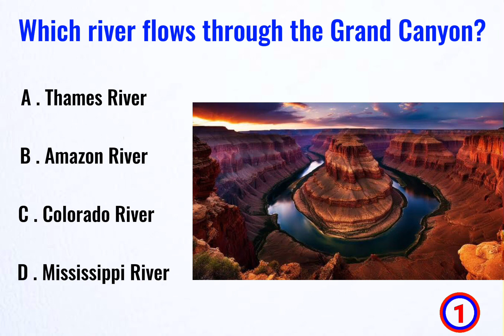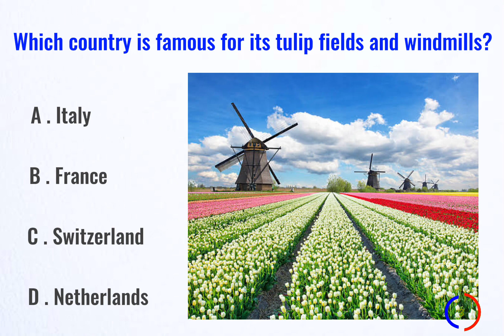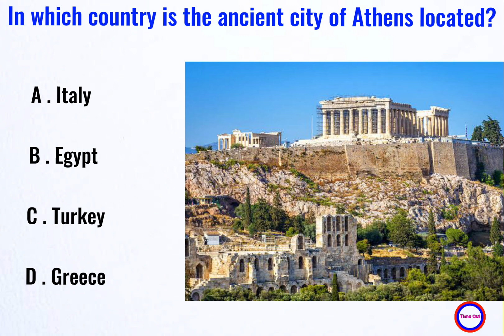World GK Quiz Questions and Answers | World Trivia Quiz | World General Knowledge GK Questions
Dive into the ultimate mind challenge with our World General Knowledge MCQs Quiz! 🌏⏳

Brace yourself for 10 rapid-fire questions, each ticking away on the timer. Unleash your inner quizmaster, race against the clock, and unlock the secrets of the world! It’s not just a quiz; it’s a knowledge thrill ride!